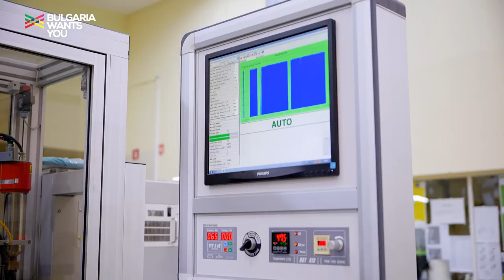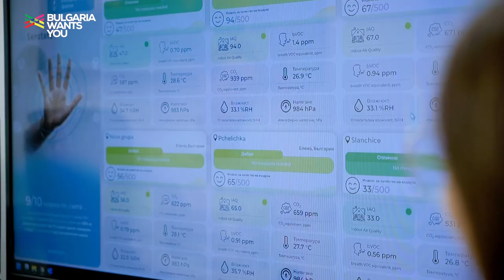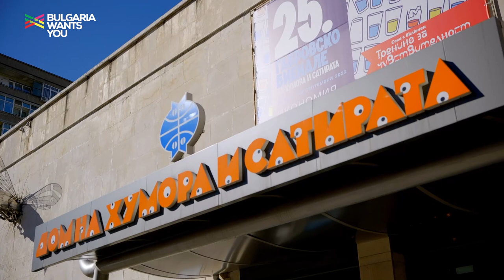Bulgaria Wants You - Габрово